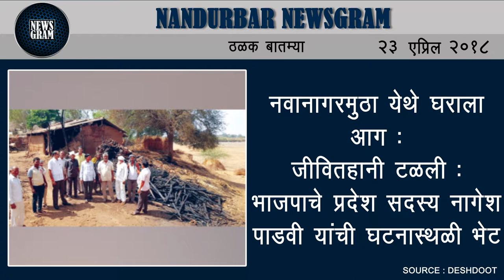Nandurbar Newsgram | Nandurbar News | Today's News Headlines | 23 April 2018